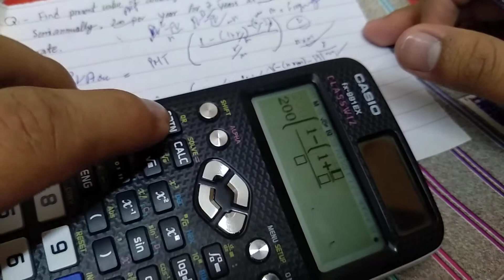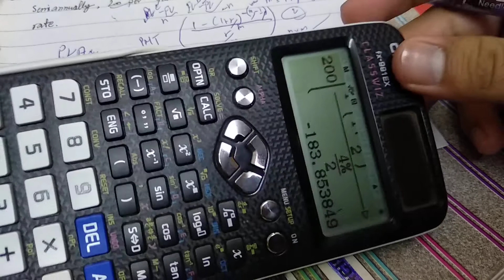Finding Present value of annuity due with frequency | discounted semiannually, quarterly, in urdu